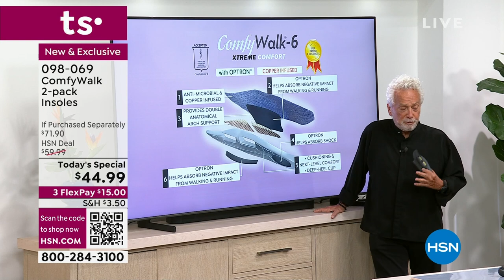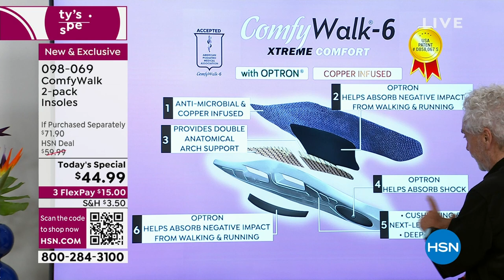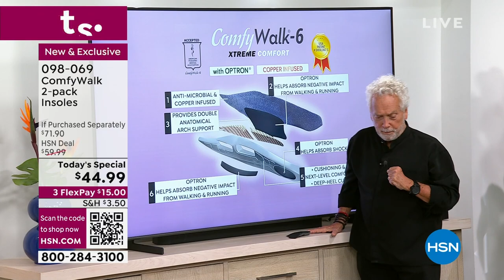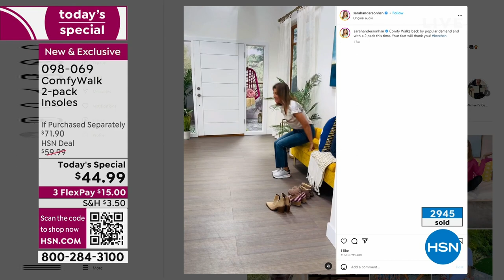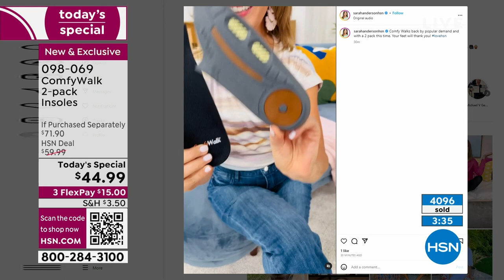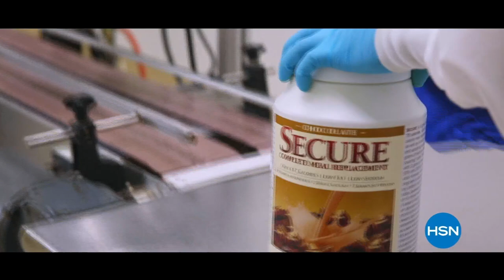HSN | Problem Solvers 06.23.2023 - 12 AM